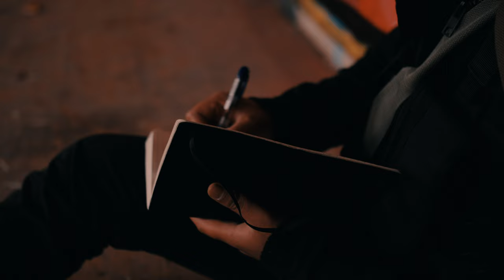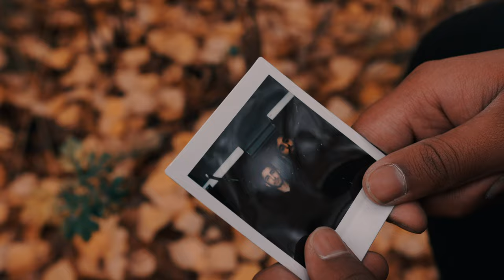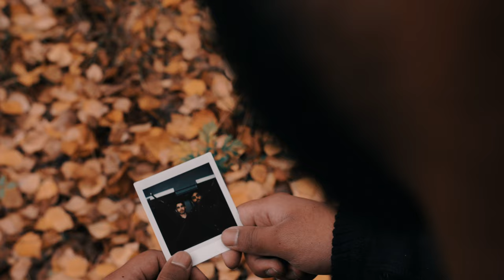WETLANDS | Cinematic Short Film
A long planned short film finally got made! A lot of effort went into making this film possible, I am so glad it all worked out! Hope you guys enjoy watching it!

My Main Camera
My Main Lens
My Zoom Lens
My Gimbal
My Drone
My Action Camera
My Shotgun Mic
My Monitor
My ND Filter
My SD Card
My Camera Bag